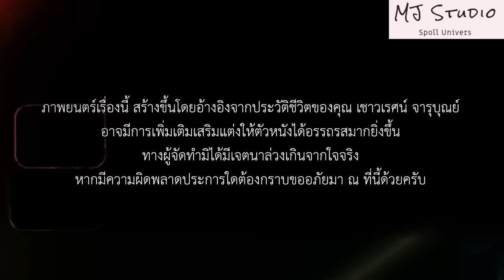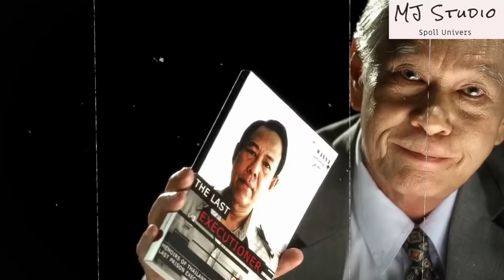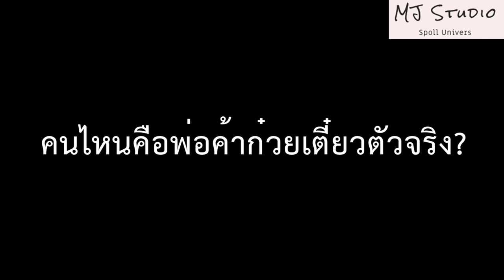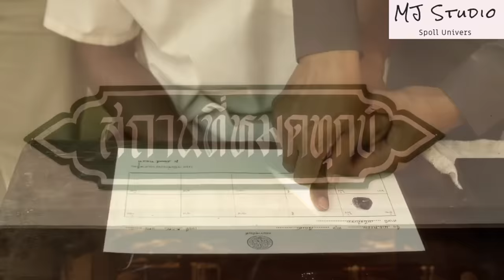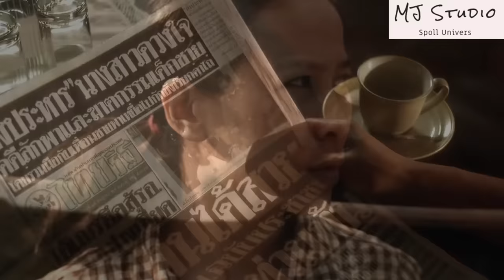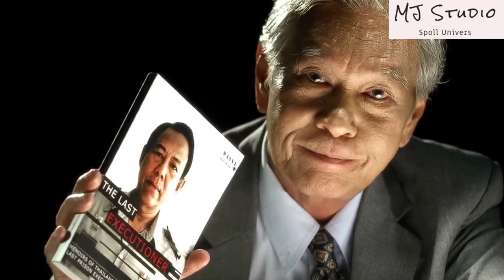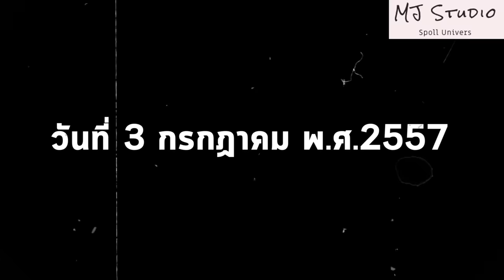ตำนานมัจจุราชคนเป็น สปอยหนัง - เก่า เพชฌฆาต THE LAST EXECUTIONER พ.ศ.2557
เพชฌฆาต” (THE LAST EXECUTIONER) ภาพยนตร์ไทยแนวดรามา ที่สร้างจากเรื่องจริงของ เพชฌฆาตคนสุดท้ายของประเทศไทย เชาวเรศน์ จารุบุณย์ (วิทยา ปานศรีงาม) ชายหนุ่มผู้หลงใหลในเพลงร็อคแอนด์โรล เขาได้เลือกเส้นทางชีวิตเพื่อความมั่นคงของครอบครัวที่เขารักด้วยการทำงานเป็นเจ้าหน้าที่ผู้ควบคุมในเรือนจำ ตลอดระยะเวลากว่า 19 ปีในการทำหน้าที่เพชฌฆาตผู้ปลิดชีพนักโทษในเรือนจำกลางบางขวางที่ได้ผ่านการประหารชีวิตนักโทษอุกฉกรรจ์มาแล้วถึง 55 คน จากผลงานการกำกับของผู้กำกับ ทอม วอลเลอร์